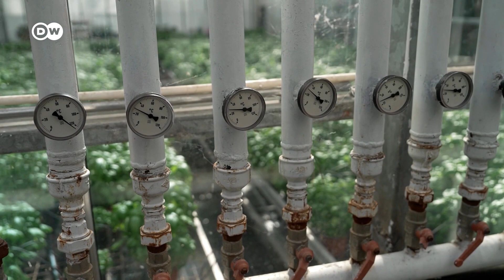Island: Pioniri geotermalne energije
Island je pionir zelene tranzicije. Najveći vulkanski otok svijeta praktički svu potrebnu energiju proizvodi iz obnovljivih izvora. Ustvari, Islanđani proizvedu i puno više čiste energije nego što im treba. Izvoziti je baš i ne mogu, ali zato izvoze ono što je još skuplje -  znanje o tome kako iskoristiti geotermalnu energiju.